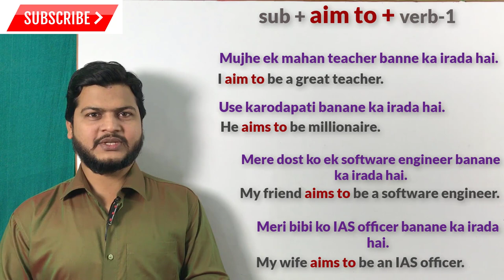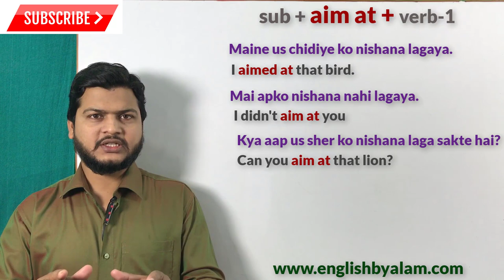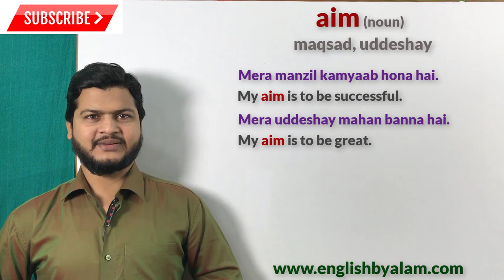Use of Aim to & Aim at with examples | Advance structure of English | spoken English topic by Taukir